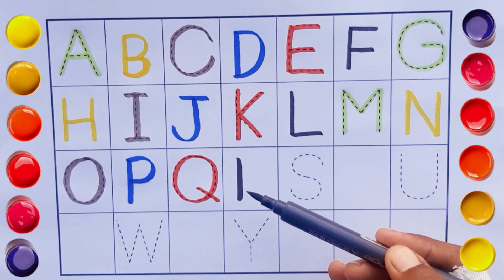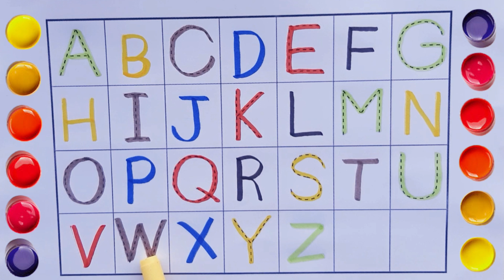Abcd | A for Apple B for Balloon | Alphabets | Phonics Song | Learn to write Abcd